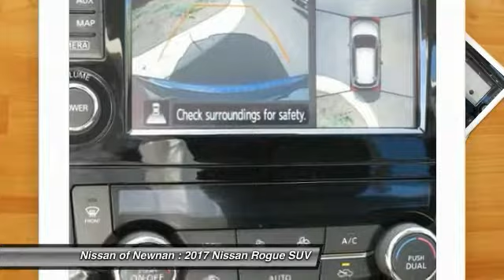2017 Nissan Rogue Newnan GA HC882762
Don't miss this 2017 Nissan Rogue. It's equipped with great features. You'll want to take this suv home. Make a great choice today.